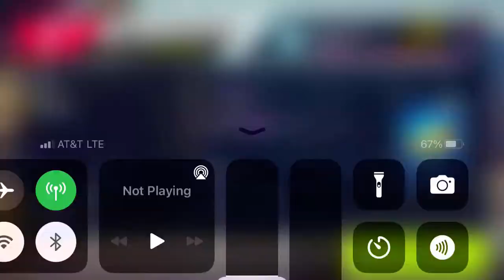Asphalt 9 - Multiplayer - Nissan R390 GT1